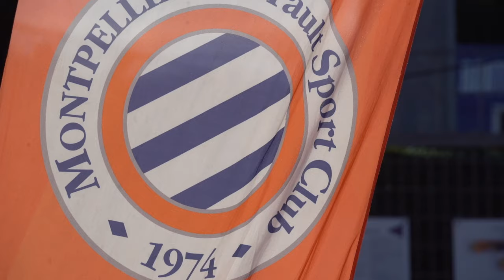Entraînement ouvert au public mercredi 14 février !